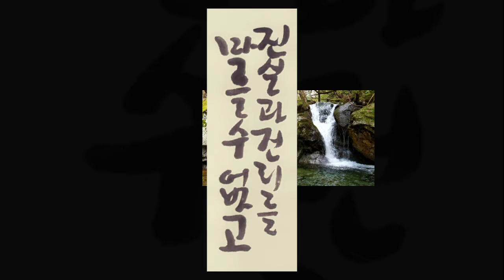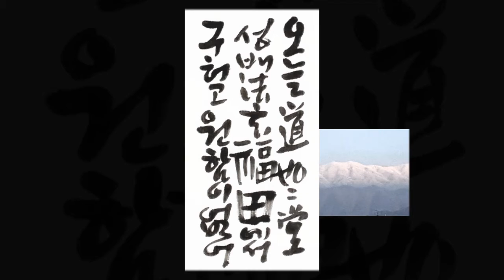無量光佛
여여당 성배법현 [무량광불]
선서화 & photo Meditation
청우자 道場 無量壽佛 福田